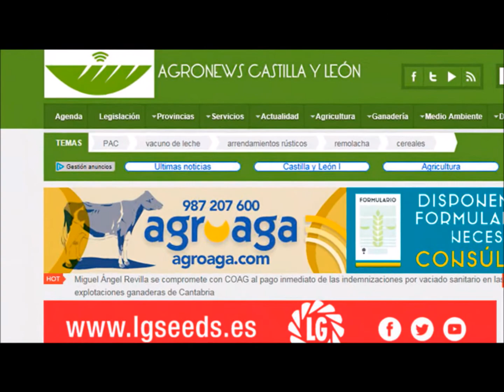¿Se necesita autorización del propietario para subarrendar una finca rústica?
Esta es la pregunta a la que hoy responde la abogada, Celia Miravalles, especialista en temas agarrios